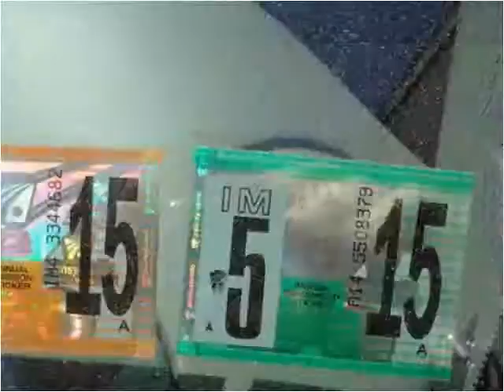2009 Ford Ranger Used Cars Adamstown PA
This 2009 Ford Ranger is available from Countryside Auto Center.